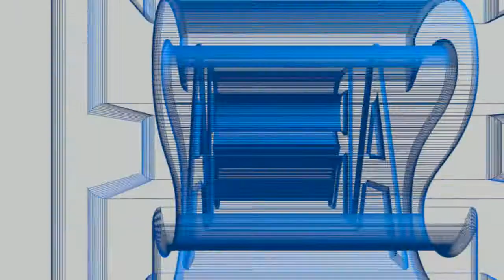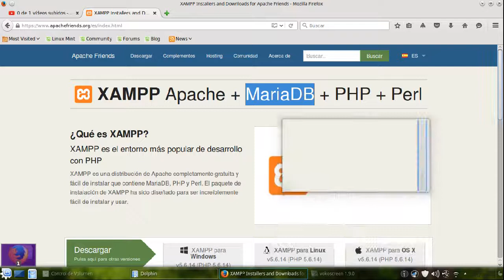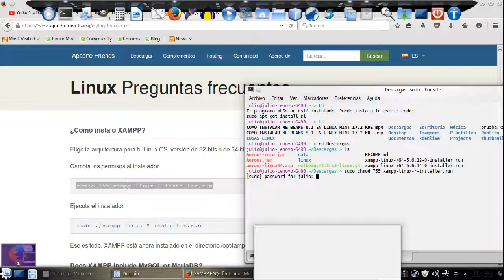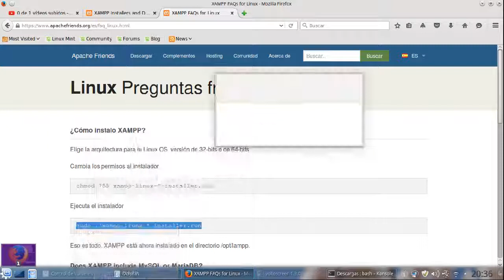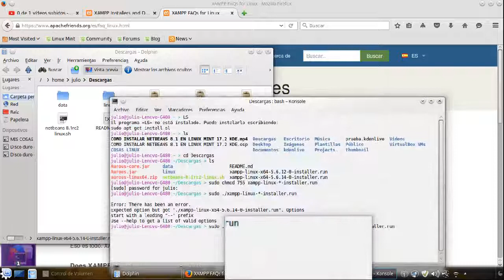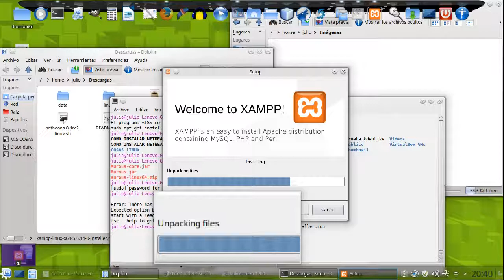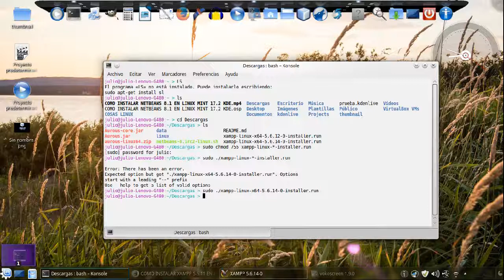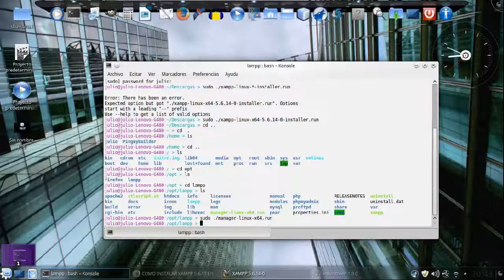COMO INSTALAR XAMPP 5.6.14 EN LINUX MINT 17.2 KDE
QUE TAL CAMARADAS, EN ESTE VÍDEOTUTORIAL LES DEJO LA INSTALACIÓN DE XAMPP 5.6.14 EN LINUX MINT 17.6 KDE

LES DEJO LOS COMANDOS UTILIZADOS

ASIGNARLE LOS DERECHOS AL ARCHIVO
sudo chmod 755 xampp-linux-*-installer.run

EJECUTAR INSTALADOR
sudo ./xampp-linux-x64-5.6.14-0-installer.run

EJECUTAR MANENADOR
sudo ./manager-linux-x64.run

SALUDOS ESPERO QUE LES SIRVA